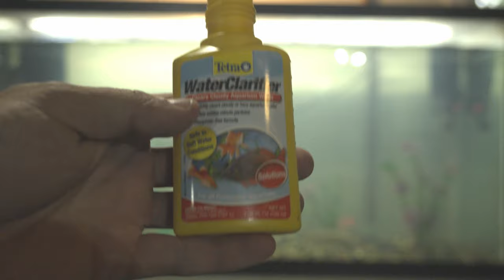90 Gallon Creature Container | How I set up my Lake Aquarium | Read Description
This tank was given to me and everything inside of it for free. The owner recently sold his house and no longer had anywhere to put this massive 90 gallon glass tank. I offered to take it, as I would construct it to become a, wild caught, freshwater lake tank.